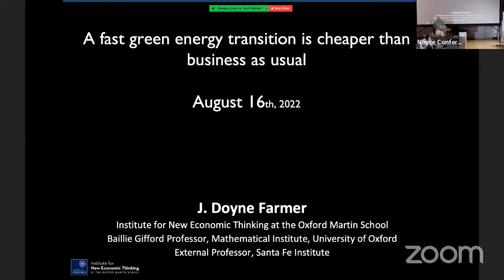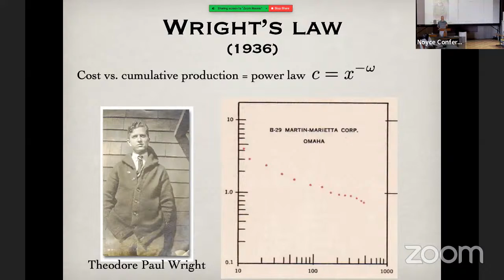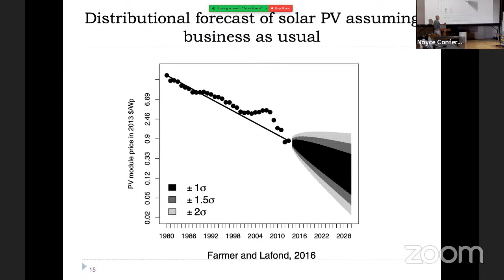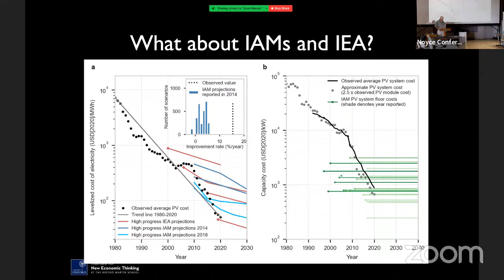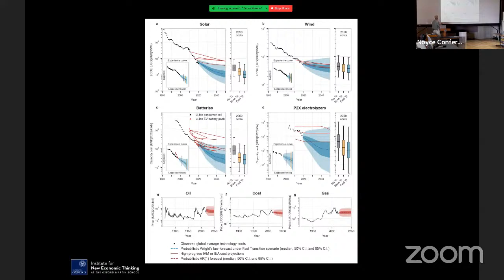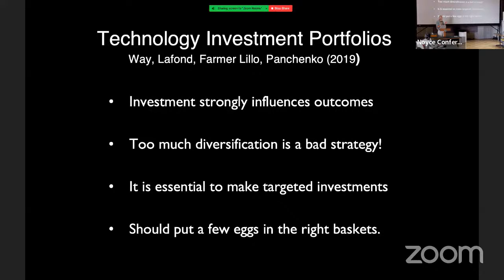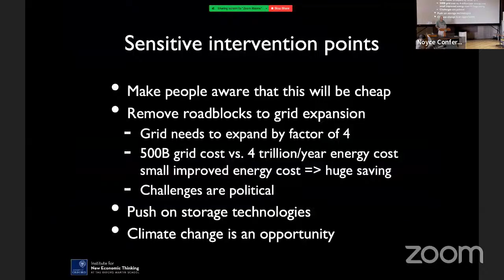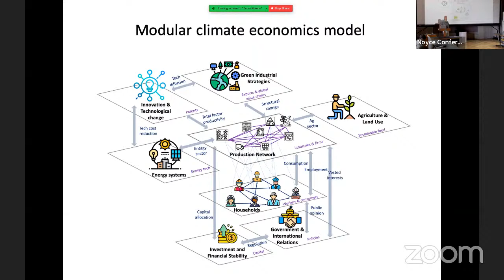A fast green energy transition is likely to be cheaper than business as usual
J. Doyne Farmer, University of Oxford, SFI

Rapidly decarbonising the global energy system is critical for addressing climate change, but concerns about costs have been a barrier to implementation. Most energy-economy models have historically dramatically underestimated deployment rates for renewable energy technologies and overestimated their costs.  Using methods that have been statistically validated by backtesting on more than 50 technologies, we generate probabilistic cost forecasts for solar energy, wind energy, batteries, and electrolyzers, conditional on deployment. We use these methods to estimate future energy system costs in three different scenarios. Compared to continuing with a fossil-fuel-based system, a rapid green energy transition will likely result in overall net savings of many trillions of dollars - even without accounting for climate damages or co-benefits of climate policy.  This substantially changes the incentives to combat climate change, with important geopolitical consequences.